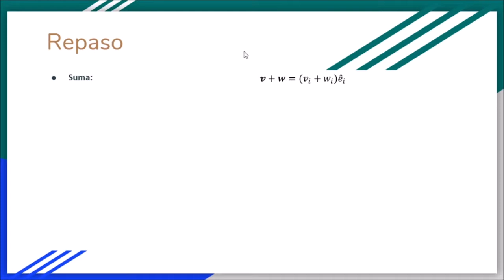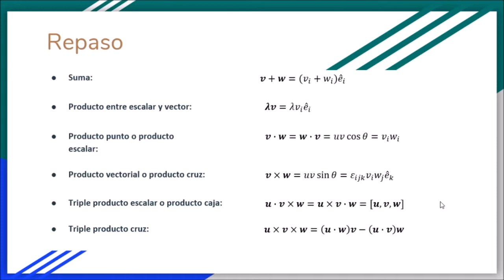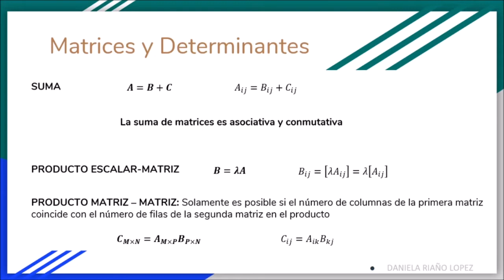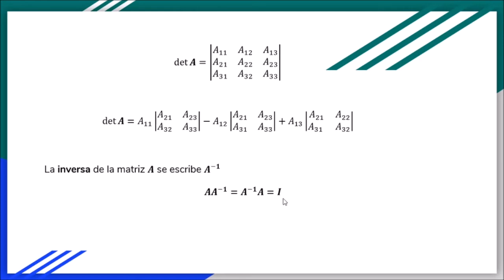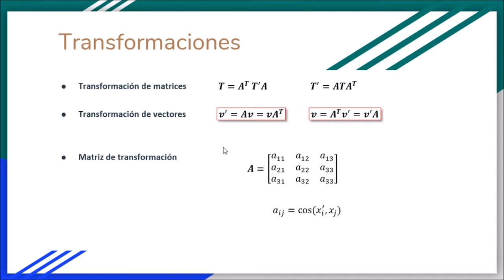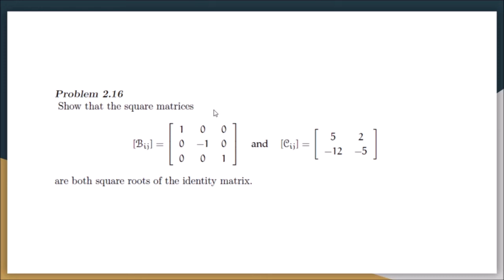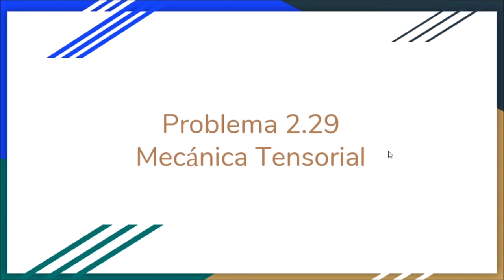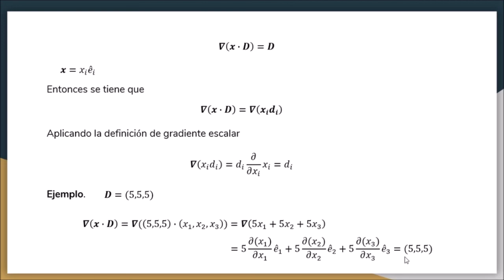Mecánica Tensorial - Grupo 02: Repaso unidad 2 - SESIÓN EN CLASE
Saludos

En este vídeo se encuentra el repaso del capítulo 2 del libro guía de Mecánica tensorial DESARROLLADOS EN CLASE